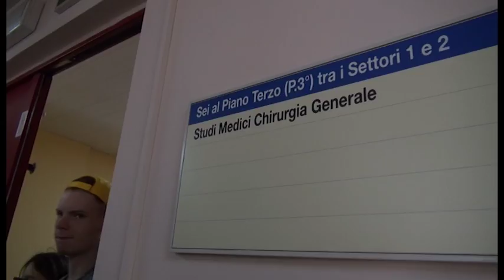Galleria d’arte al San Donato, i quadri degli studenti del liceo artistico nel reparto di chirurgia